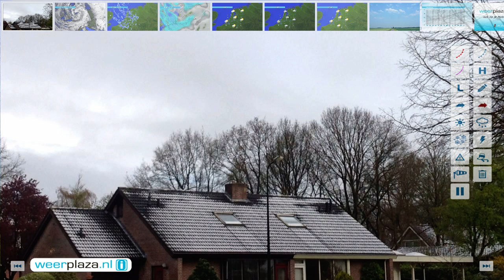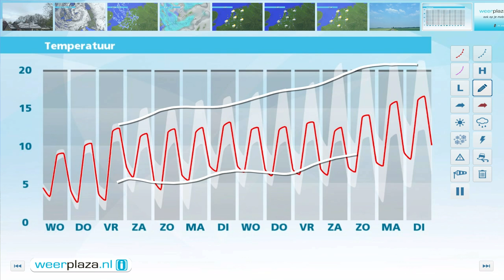Weerbericht dinsdagmiddag: Koude Koningsdag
Er trekken vanmiddag veel buien over het land, waarbij hagel, een klap onweer en zelfs natte sneeuw mogelijk zijn. Het is daarbij ook onbehagelijk koud, met maxima van 7 tot 10 graden. Tijdens een flinke bui is het echter nog kouder. De westelijke wind is matig tot krachtig, 3 tot 6 Bft. Morgen trekken er opnieuw veel buien over het land, wederom met kans op onweer en hagel. Het wordt hooguit 8 graden en het waait ook flink. Op Koningsdag zijn er iets minder buien en ligt het maximum rond 9 graden.